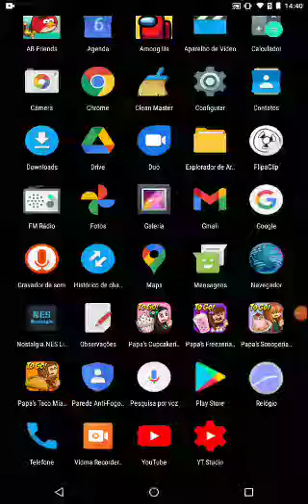uma cena bizarra de kenan e kel